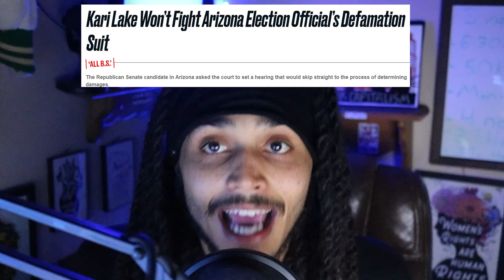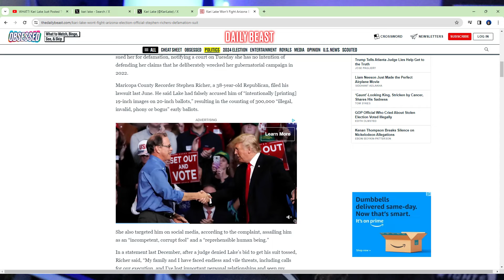Kari Lake HUMILIATED & Posts EMBARRASING Response!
Kari Lake Suffers Humiliating Loss In Her Defamation Lawsuit Brought Against Her As She Admits Defeat.